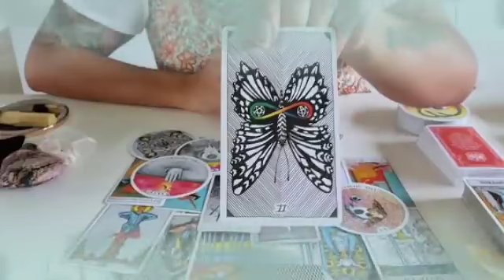برج الدلو من 1 إلى 7 فبراير 2024 // حساب ليك هينكشف😔Mحرف شخص يبكي عليك🤔سحر محبه عشانك للأسف💔